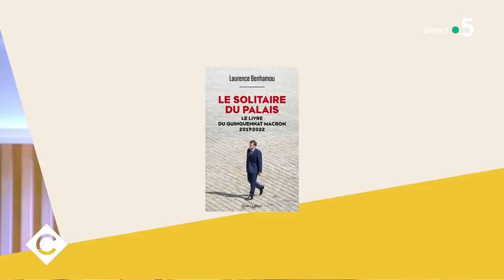Les relations difficiles de E. Macron avec la presse, avec Laurence Benhamou - C à Vous - 20/01/2022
Au programme :
Invitée : Laurence Benhamou, Journaliste accréditée à l’Elysée pour l’AFP
• E. Macron et les journalistes : je t’aime moi non plus
• Cinq ans dans les coulisses de l’Élysée
• Les relations compliquées d’E. Macron avec la presse
• Trump / Macron : la bataille de l’image
• Affaire Benalla : retour sur une crise d’État